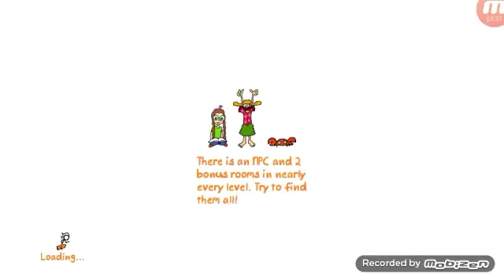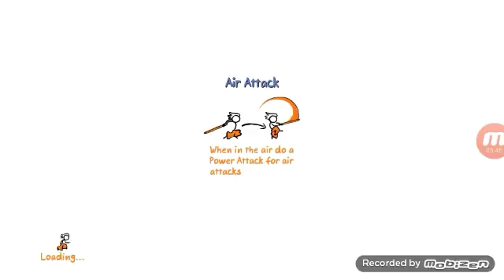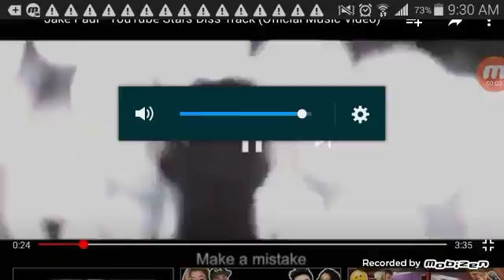I'm confused| fancy pants| part #3